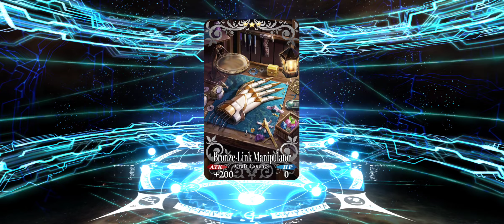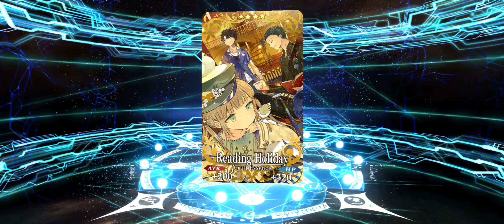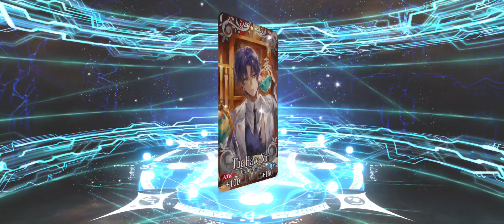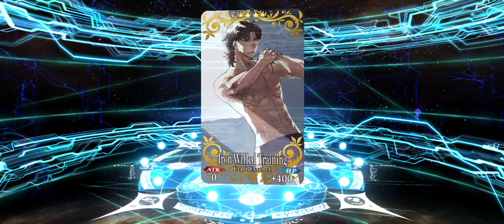FGO Koyanskaya Rolls | Fate/Grand Order 6th Anniversary